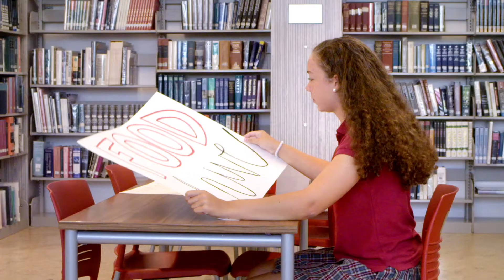Welcome to Elizabeth Seton High School!